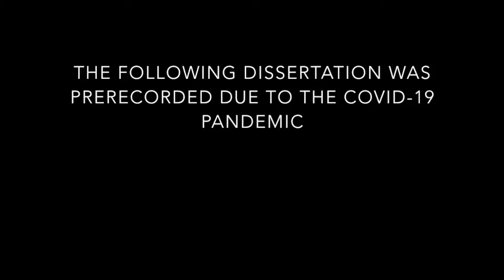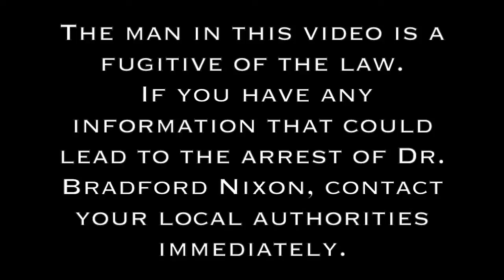A Dissertation on Popular Philosophy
Due to the Covid-19 pandemic, a young graduate student is forced to record his dissertation. These are the results

Created by Dan Carr  during CMF November Moviemaking Week (2020) as part of Campus MovieFest, the world’s largest student film festival.

Cast & Crew:
Dan Carr – Captain, Actor, Director, Writer